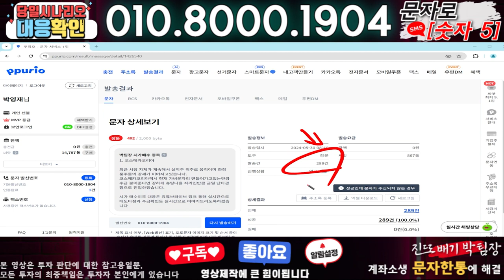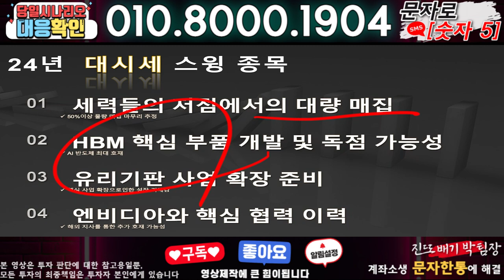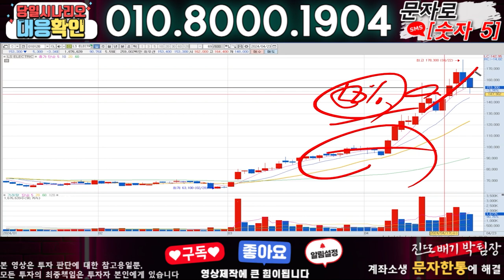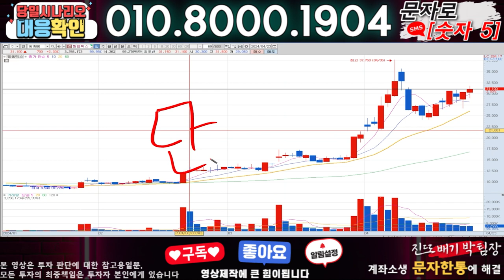한국화장품 ) 3분전 기습속보-공식입장발표!! 무슨일인가?